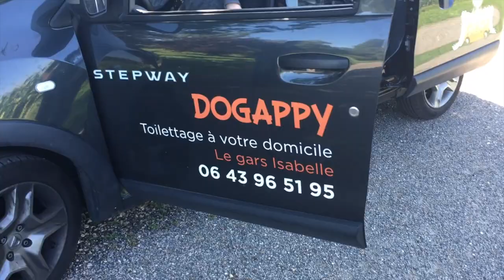DEPART DE PADEN DES CERBOIS DE LA CHENEVEYRE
DEPART DE PADEN DES CERBOIS DE LA CHENEVEYRE (Jamiroquai des Cerbois de la Cheneveyre x Neil des Cerbois de la Cheneveyre)